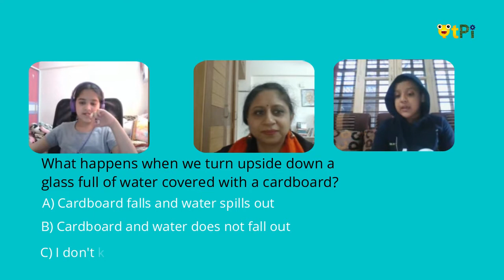QtQuiz Ep 4 - What happens when we turn upside down a glass full of water covered with a cardboard?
QtQuiz - Episode 4 - Question by QtPi Student Ambassador & Quiz Master, Master Ahlada N M

What happens when we turn upside down a glass full of water covered with a cardboard?

Objective: QtQuiz is designed to help reasoning, critical thinking, logical deduction and fun.

Rules:
1. Add answer in the comment section of
a) Add the choice you think that is right & b) Mention reason to your picked choice.
2. Both need to be mentioned in the comment section as a single comment. For example, Choice A - Because balls are bouncy!
3. The submissions are open from 5th March - 8th March 12 noon.
4. The answer to the question will be posted on 10th March.
5. The winner's name will be posted on 11th March.
6. Appreciate Token Certificate and a QtPi Voucher to the winner.

Regards,
QtLearn (QtPi Robotics)